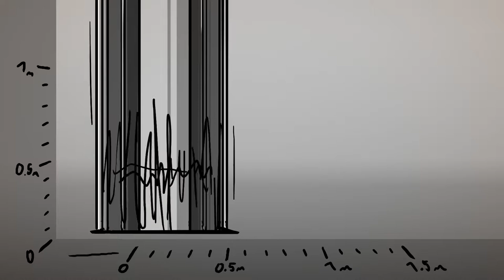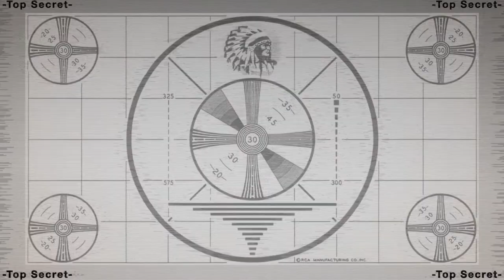Are Cats Extraterrestrial? - animated student short (2018 - EN)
A Series of experiments with the goal of answering one of the most important questions of science.

For similar animations, interactive and classical + digital drawings, paintings and 3D, check out kochich.deviantart.com